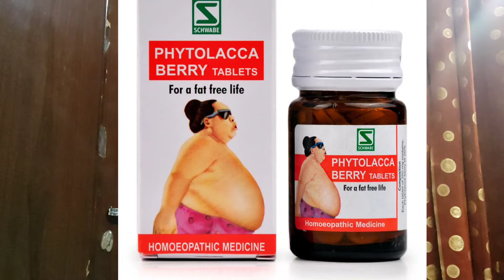Reduce Belly Fat With These Homeopathic Medicines Without Any Side Effects|बड़ी हुई तौंद को कम करे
How To Reduce Belly fat naturally
belly fat reduction exercise
diet to reduce belly fat
how to reduce belly fat in 7 days
one month diet plan to reduce belly fat
पेट और कमर की चर्बी कम करने के लिए व्यायाम – Exercises to Reduce Belly Fat in Hindi
दौड़ना शरीर को चुस्त व दुरुस्त रखने के लिए रनिंग के फायदे हो सकते हैं। ...
तैराकी कमर और पेट कम करने के उपाय में तैराकी भी शामिल है। ...
साइकिलिंग ...
पैदल चलना ...
वेट ट्रेनिंग ...
सिट-अप (Sit ups) ...
सीढ़ियां चढ़ना उतरना ...
प्लैंक
In This Video I will Tell You About Homeopathic medicines which will help you to reduce belly fat naturally without any side effects

इस वीडियो में मैं आपको बताऊंगा उन दवाइयों के बारे में जो आपकी पेट और कमर की चर्बी कम करने में आपकी मदद करेगी

Hi my name is Dr Ashish Kaushik currently Iam working as an ayush medical officer
in NHM (Government of haryana)
Reg no CHSM(Hry)-6089A
I have also worked in Drbatras for one year previously
I have an experience of 9 years
Worked in aesthetics also
I have hands on trading in mesotherapy and various other aesthetic procedures also
I post videos regarding medical topics,homeopathic treatment.

for online consultion my fees is Rs 400 valid for 7 days
timings for consultaion is from 5pm to 8pm,
On Sunday From 10am to 1pm and 5pm to 8pm.
my paytm no phone pay,google pay is 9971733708
My Upi id is 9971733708@upi applicable on every upi portal including BHIM app.
Please share the screen shot of payment made on whats app before consultation,
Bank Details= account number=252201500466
IFSC Code=ICIC0002522
 NAME=ASHISH KAUSHIK

व्यतिगत परामर्श के लिए आप 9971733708 पर व्हाट्स एप्प कर सकते है उसके लिए आपको 400 फीस देनी होंगी (1 हफ्ते के लिए मान्य होगी)
परामर्श का समय 5pm से 8pm तक है
फीस आप paytm,गूगल pay,phone pay ,upi se kar sakte h.
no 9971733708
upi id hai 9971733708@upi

Medicines charges are rs 250 per week and rs 900 per month.courier charges are etc.

immunity kits containing homeopathic medicines are avilable for rs 250 per person
family pack at rs 600 .